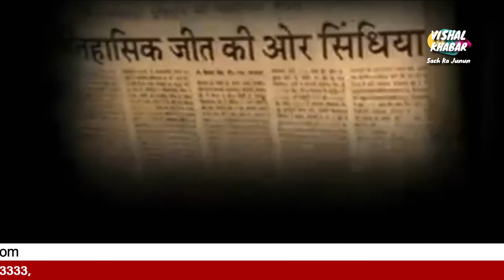अजय सिंह राहुल से आगे हैं ज्योतिरादित्य...